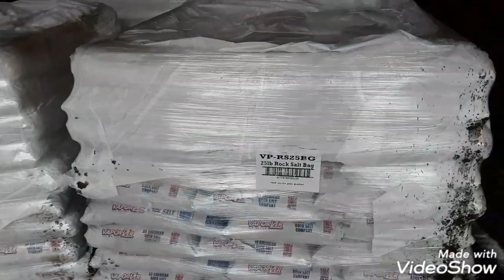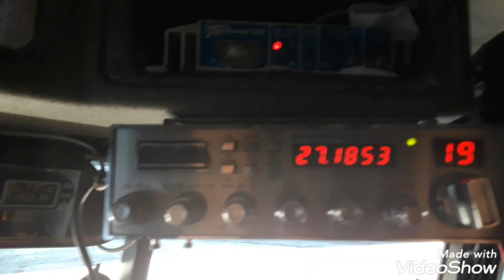CARGANDO SAL PARA DERRETIR LA NIEVE 🤷‍♂️👀🎅🎄🎁